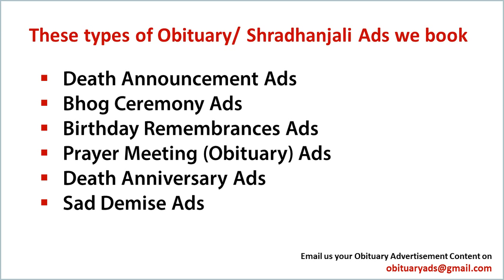Book Obituary Ads/ Death Announcement/ Sad Demise Ad in Mumbai's Leading Newspapers.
Obituary ads

Obituary ad
Obituary ads
Obituary advertisement
Obituary advertisements
Obituary advertising

ad rates For Obituary classified ads in Mumbai

With Regards
Obituary Ads Expert Team
15 Years in Service, 1500+ Client Served